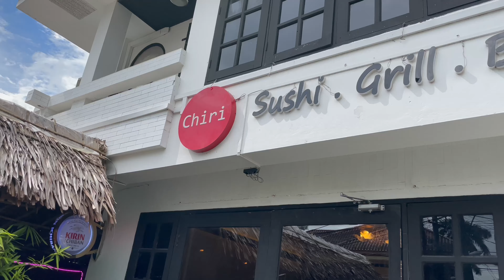Gwi! MUKBANG | Chiri’s 5 Best Seller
"Gwi! MUKBANG" Eating Show (Ep 2)
Host: Jae

📍 Chiri - Sushi . Grill . Bar
Menu:
🍣 Sushi Pizza
🍱 Lotus Roll
🍜 Chiri Ramen
🍗 Mala Wing
🐙 Spicy Octopus
🥃 Jim Beam Highball